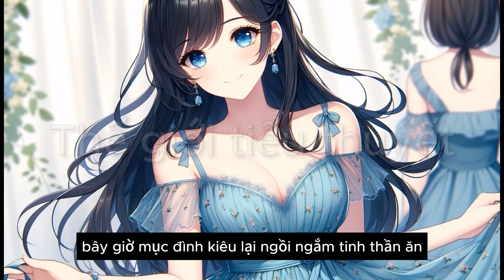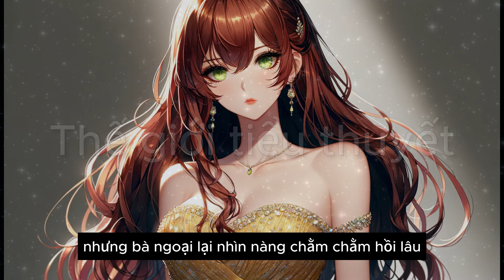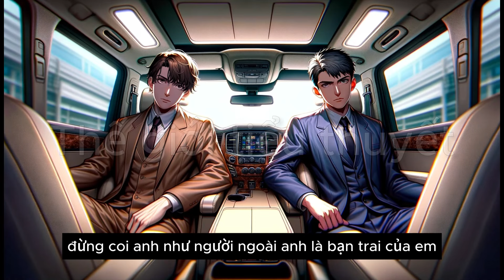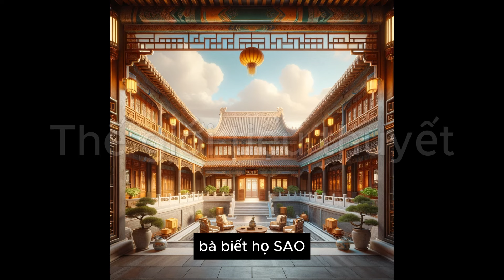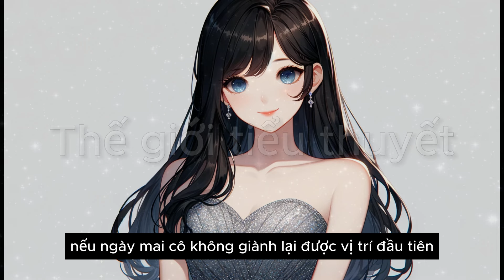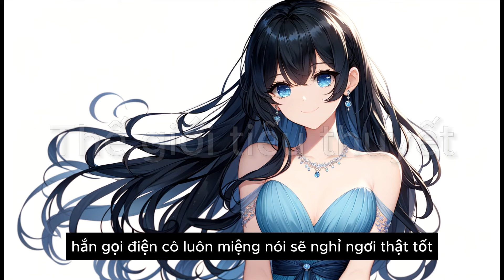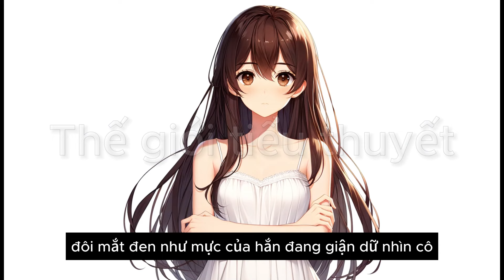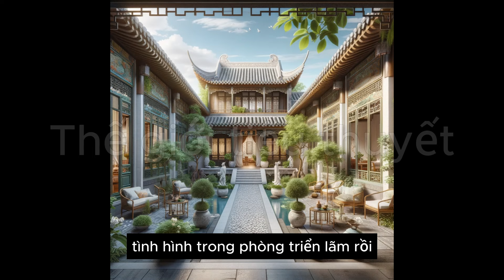Cô Vợ Điên Của Mục Tổng - Tập 37 | Đô thị | Trọng Sinh | Nữ Cường | Tổng Tài | Đấu Đá Gia Tộc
Tống Tinh Thần được sống lại vào buổi tối năm cô 18 tuổi, chính là đêm đã làm cả cuộc đời cô rẽ hướng và trượt dài. Ông trời cho cô được sống lại, cô sẽ không hèn nhát, vô dụng như kiếp trước nữa, cô sẽ lần lượt trả lại những gì phải nhận kiếp trước, cô sẽ vươn lên, xây dựng đế chế của riêng mình, để được sánh vai cùng người cô yêu thương.
Ở tập trước, cuộc đua ở triển lãm khoa học kỹ thuật đã bước vào những ngày cuối cùng, ngày càng gay cấn. Chính trong thời điểm này, lại có người nhắc đến chuyện của Lâm Huyễn ngay trước mặt giới truyền thông. Liệu chuyện này có gây ra hệ luỵ gì cho Tinh Thần và Cận Phó Ngôn?